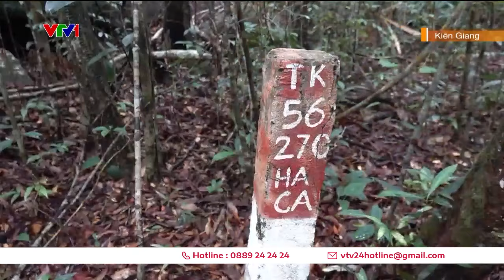Dầm mưa, lội bộ xuyên rừng truy quét lâm tặc | VTV24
Lâm tặc đang lợi dụng lúc các động vật, thực vật ở vườn quốc gia Phú Quốc trở nên phong phú sau những ngày nắng hạn, nhân lúc mưa đổ xuống lẻn vào rừng để chặt phá cây và săn bắt các loài thú quý hiếm. Trước thực trạng này, vườn quốc gia Phú Quốc phối hợp với Hạt kiểm lâm Phú Quốc để chia thành nhiều tiểu đội đi xuyên rừng truy quét lâm tặc, đặc biệt ở những điểm nóng.